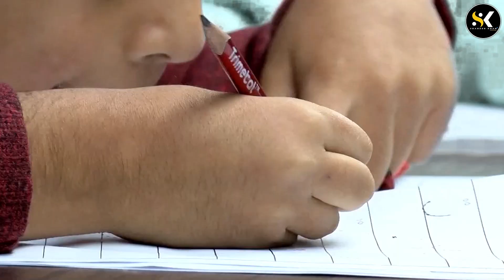65 Kids and a Millionaire Mom I Luxury Life EXPOSED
In this inspiring interview, we sit down with Sophia Warraich , the wife of an Inspector General who has made it her life's mission to provide a better future for neglected street children in her community. Over the years, [Name] has adopted an incredible 65 children, giving them a safe and loving home where they can thrive.

During the interview, Sophia Warraich  shares her story of how she first became involved in helping neglected children, and how her passion for making a difference grew over time. She talks about the challenges she faced in adopting so many children, including navigating the legal system and dealing with financial constraints.

Throughout the interview, Sophia Warraich  exudes warmth, kindness, and a deep commitment to helping others. Her story is a testament to the power of love and compassion, and the incredible impact that one person can have on the lives of others.

If you're looking for inspiration and practical advice on how to make a difference in your community, this interview is a must-watch. Join us as we dive into the world of adoption and community service with [Name], and discover the secrets to her incredible success in changing the lives of 65 neglected street children. If you want to donate or adopt such a type of neglected children's;

Almarah Foundation Orphan Care
Account Number: 1828004
# Account Title: Almarah Foundation
Branch Code: 9561
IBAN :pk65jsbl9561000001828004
Swift Code: JSBLPKKA
Bank Branch: JS Bank Cavalry Ground, Lahore Cantt.